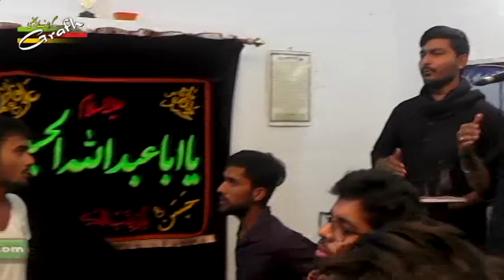Anjuman Dua-e-Zahra Lucknow | Majlis Istaqbal-e-Ayyam-e-Aza 1438-2017 | Balaganj Lucknow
Majlis Istaqbal-e-Ayyam-e-Aza
On 29th Zilhij 1438
21st September 2017
Venue : Balaganj Lucknow Uttar Pradesh India
Anjuman Dua-e-Zehra s.a.
Organized By : Syed Zaigham Ali, Danish Abbas

Presented By : Mohd. Asghar Kintoori & Karrar Haider Jaan Jarwali
Cameraman : Rahul Singh Chauhan
Camera Asstt. : Kumail Ali, Yusuf Raza, Mehdi Hasan "Sonu"
Production Manager : Mahtab Husain & Mahmood Rizvi
Video Editor : M. Abuzer Kintoori

Aijaz(Josh-e-Azza) 2018
Ashfaq-Marchant 2018
Awaz-e-Karbala 2018
Azadari-e-Murshidabad
Daniyal 2018
Dar-e-Batool 2018
Hala Party
Qurban Jafri
nohay 2018
sarwar 2018
nohay 2017-18
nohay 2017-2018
nadeem sarwar
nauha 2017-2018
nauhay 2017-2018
nohay
how to
scrapbooking (hobby)
noha
epic
daniyal
islam
shia
2018
farhan
allah
iraq
song
lyrics
album
naat
qawali
duwa
salawat
ibadat
talwar
tatbeer
zanjeer
qama
azadar
pursa
sham
karbala
matamdari